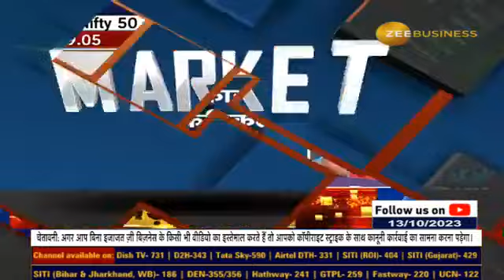Today's Top 10 Market News - Keep an Eye on These 10 Stocks!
MarketTop10 💹आज बाजार की TOP 10 खबरें...

किन 10 शेयरों पर आज रखें नजर?

जानिए इस वीडियो से...

Anilsinghvi AnilSinghvi